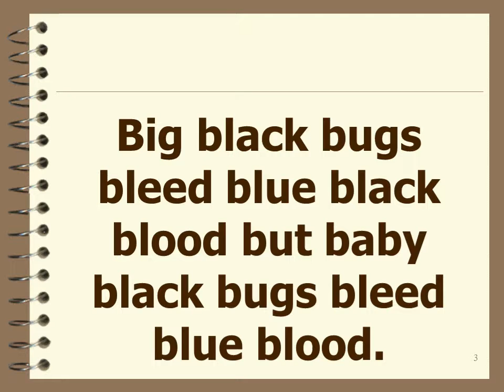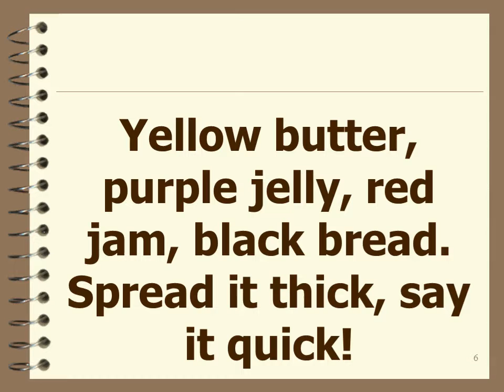Tongue Twister Challenge: Tongue Twisters Practice For You (2) Tongue Twister Challenge#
Tongue Twisters Practice For You (2)

It is your time to practice Tongue Twisters. I hope it is not so difficult for you. It is easy. Try please, without listening. Just practice and do your best.

Tongue Twisters Challenge: English Games and Icebreaker